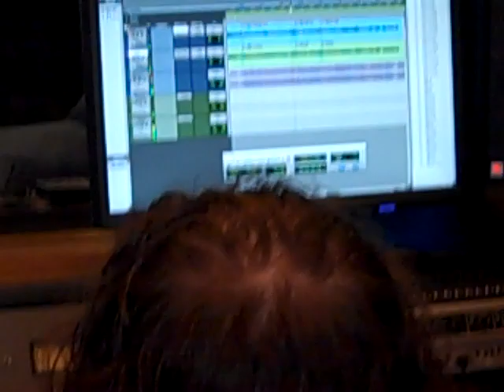In The Studio- Jon Perotti (added parts )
jon perotti, wags,